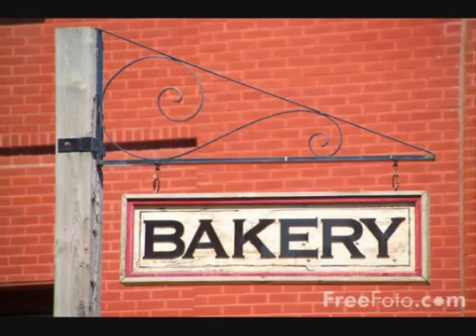Nothing Shocking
Nothing Shocking, the third song from the album The Bakery by The Invisible Man.

Livin' in the world nowadays nothin' shocking
Time gone put your finger in a light socket
Time gone put uh--

I'm not a jewelry or car aficionado,
the fast buck is illegal, fuck lotto
Ronald Mcdonald is poisonin' the youth,
but is that really the truth? Because we the motherfuckers that give him the juice

but im a free spirit so im searching for the truth man
keys in the locks and connect the dots, it's all plots and schemes
try to make a scholar out of me go to college with a dollar and a dream

Yo i write with no limits

the devil try to keep an evil eye in my business
the weed money and bitches they no different
i don't waste my time trying to be prolific
it's either fall back or go get it.

i do hold the phone but i dont clone the digits
same rules bakery to the kitchen, stop bitchin'

This video will never be monetized.